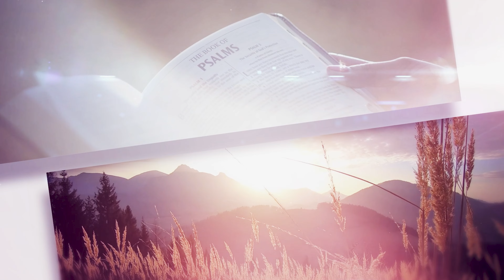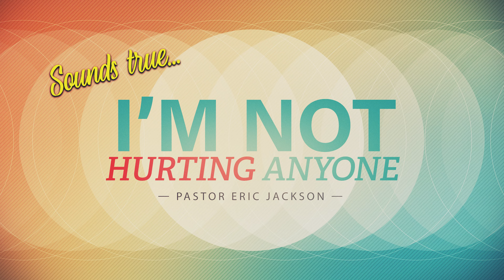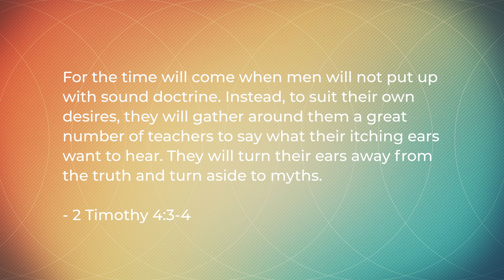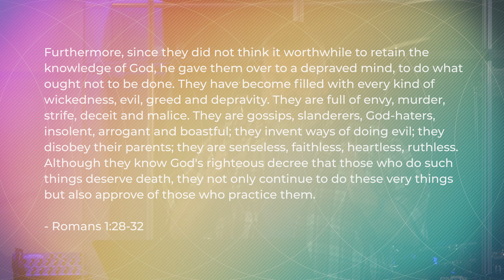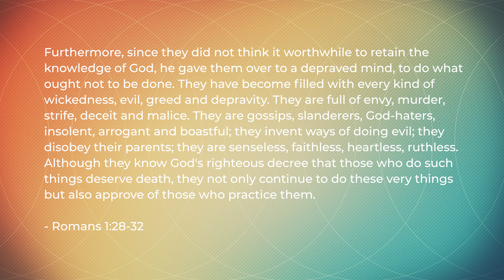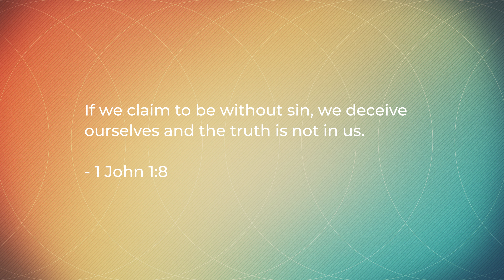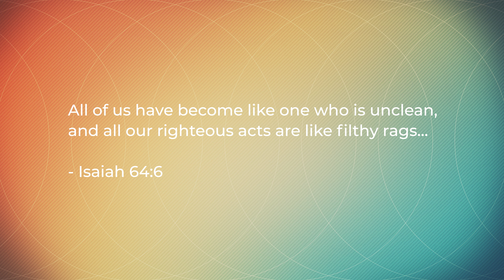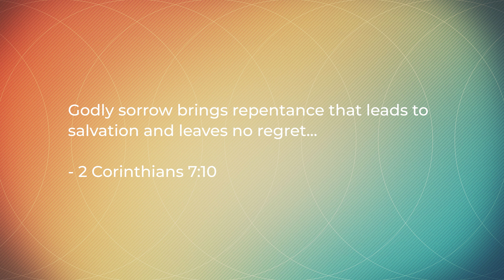I'm Not Hurting Anyone | Pastor Eric Jackson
If we confess our sins, he is faithful and just and will forgive us our sins and purify us from all unrighteousness.
- 1 John 1:9

One Day At A Time - 0:00
Intro - 1:24
Praise Music - Grace On Top Of Grace - 2:20
Praise Music - Your Love Defends Me - 5:58
Pastor's Message - 9:37